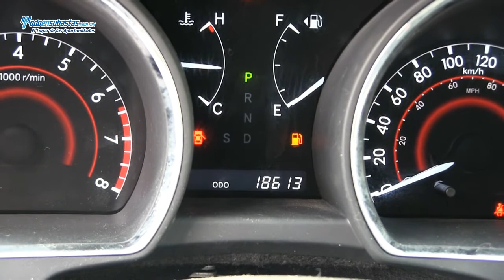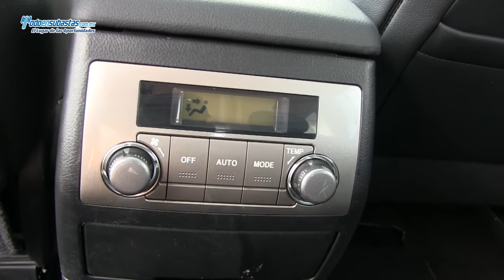Toyota / Highlander / 2013